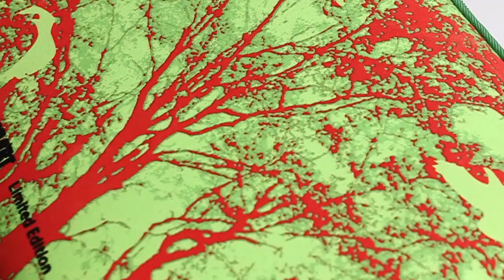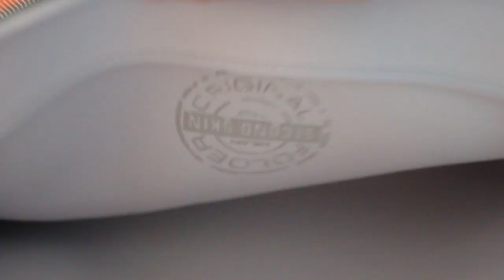Neoprenowy pokrowiec Tucano Art (Trees) dla MacBooka 13" - Recenzja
Seria tego pokrowca -  Art to limitowana seria Tucano Second Skin z oryginalnymi grafikami nanoszonymi w technice druku sitowego.

Pokrowiec do testów dostarczyła firma:

Forcetop Sp. z o.o. - Wyłączny dystrybutor pokrowców Tucano w Polsce